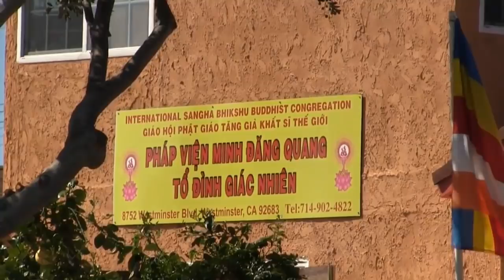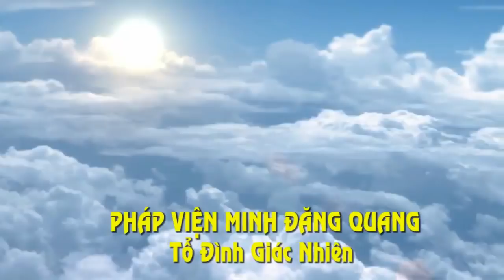Pháp Viện Minh Đăng Quang Rằm Tháng Giêng 2018 Hoa hậu Bích Liên - Sư cô Ngọc Liên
245 Đường 30/4, KP1, TT.Dương Đông, Phú Quốc, Kiên Giang

9200 Bolsa Ave Suite 127 Westminster, CA 92683, California.